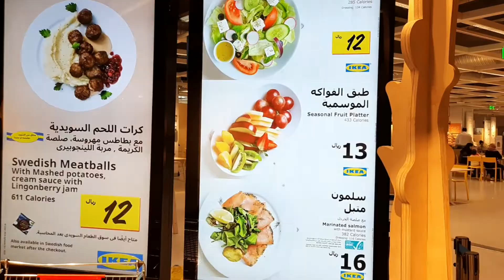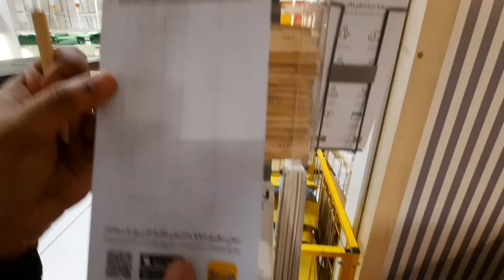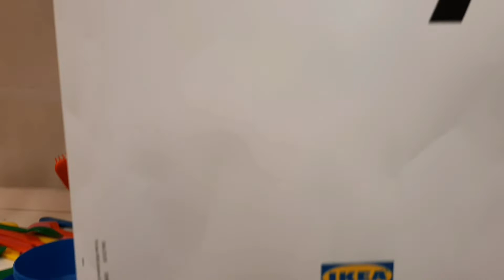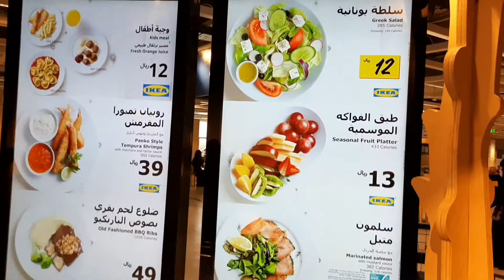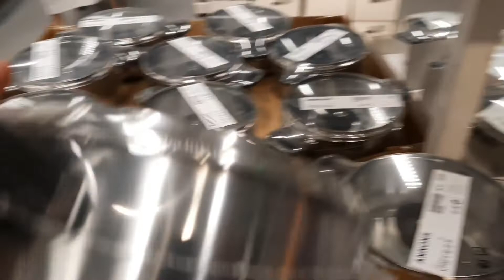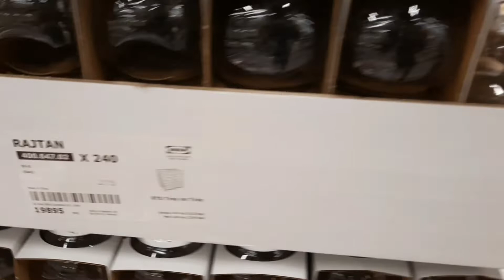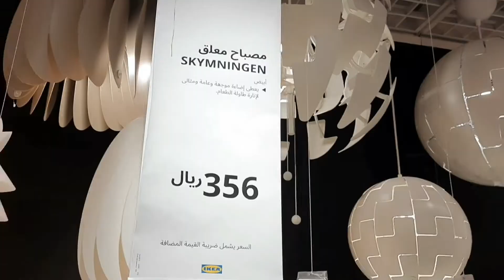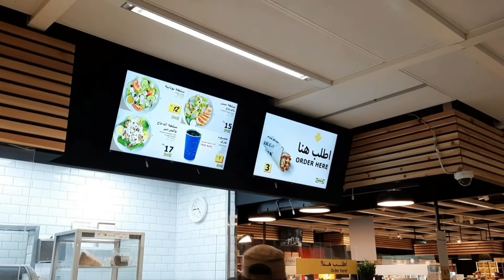Saudi IKEA shopping vlog || IKEA shopping tour & haul || Budget shopping tips&tricks @ IKEA in tamil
This video is all about my shopping haul at IKEA Saudi Arabia. IKEA is one place where you get all home decor items and furnitures at one roof. Some tips and tricks also shared on how to purchase at IKEA. If you are on a tight budget and yet u want to buy some home related stuffs do checkout IKEA .

PURCHASE PRODUCT LINKS

Silicone Pot Holder/gripper---‐ 》

3 piece kitchen utensils ‐ 》

white plate---‐ 》

white bowl ‐ 》

pot pourri 》

clear glass jar‐ 》

door mat ‐ 》

Chopping board--‐‐ 》

lantern for tealight 》

heat pot stand 》

This is completely our personal experience. Everything used or purchased here is of our own personal choice.

Lets add flavour to life ❤